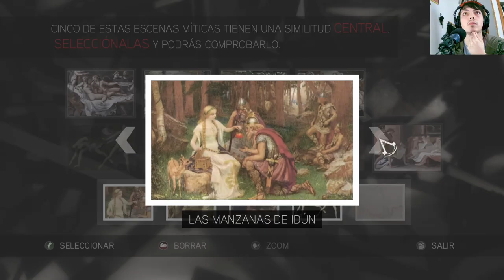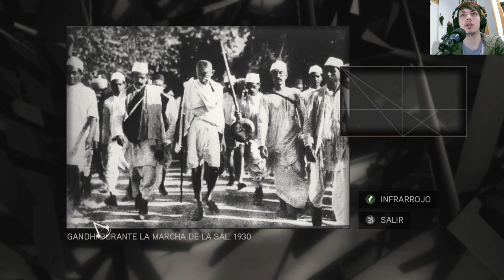La historia de Assassin's Creed II | En Español | Capítulo 7